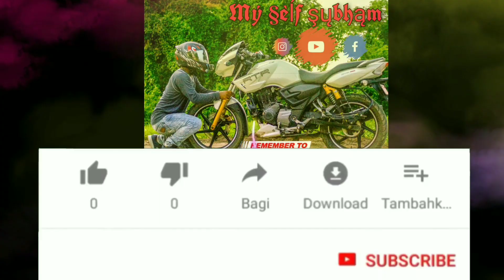LIVE ACCIDENT//OMG //TVS APACHE 180 VS .....